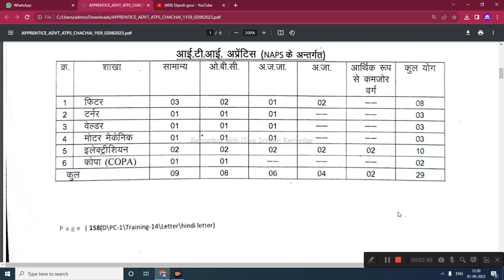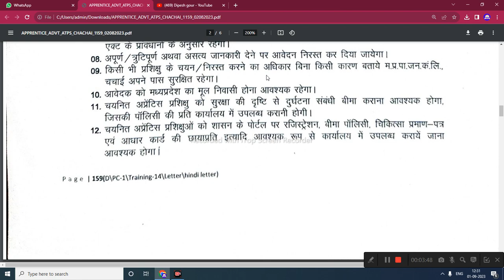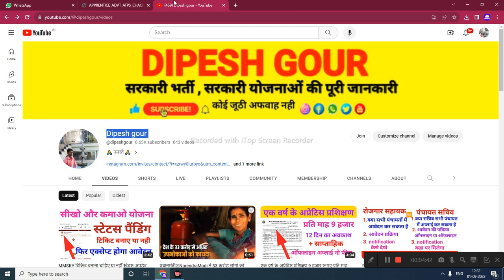अमरकंटक ताप विद्युत गृह, चचाई ( आई टी आई , अप्रेटिस प्रशिक्षण के लिए आवेदन पत्र 2023@dipeshgour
अमरकंटक ताप विद्युत गृह, चचाई  ( आई टी आई , अप्रेटिस प्रशिक्षण के लिए आवेदन पत्र 2023-24 @dipeshgour

My others social media link follow

ग्राम सेवक और पंचायत सचिव भर्ती 2023,panchayat sachiv vacancy 2023,new vacancy 2023,mp new vacancy 2023,mp si vacancy 2023,mp vacancy 2023,Mp job vacancy 2023,tell me about yourself,interview questions and answers,why should we hire you,Job interview questions and answers,mp police constable new vacancy 2023,mp upcoming vacancy 2023,mp police new vacancy 2023,winners institute indore,mp police bharti 2023,mp police vacancy 2023

mp jobs,mp update,cm liveCMO mplatest news,shivraj singh chouhan,madhya pradesh newsग्राम सेवक और पंचायत सचिव भर्ती 2023panchayat sachiv vacancy 2023new vacancy 2023mp rojgar sahayak vacancy 2023mp rojgar sahayak bharti 2023Sachiv bharti 2023 mp,mp panchayat sachiv vacancy 2023,mp new vacancy 2023mp panchayat sachiv bharti 2023mp gram panchayat bharti 2023

      😍DIPESH GOUR😍